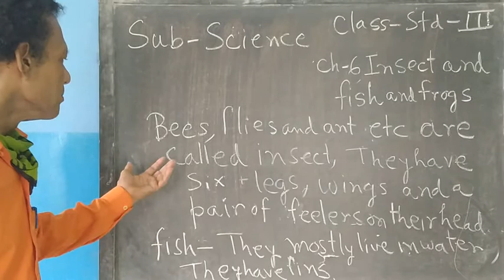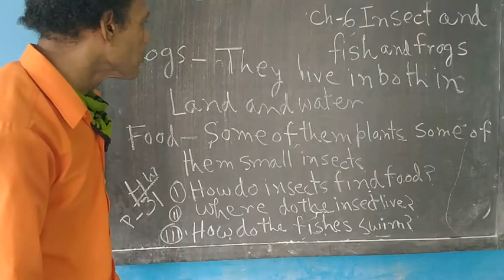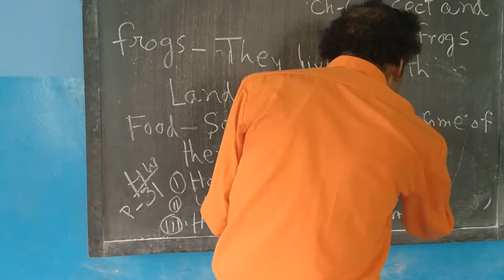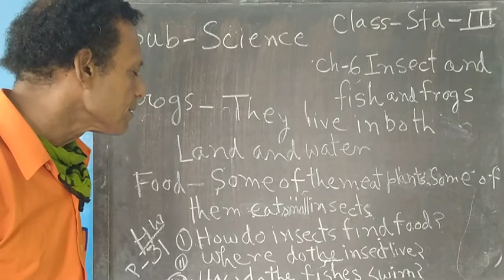1001 Std III Sce 29 05